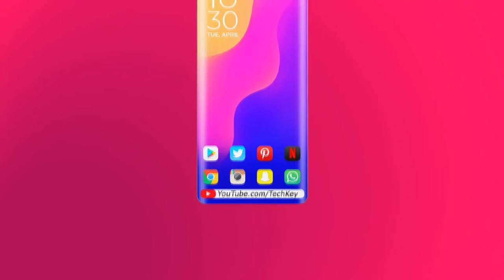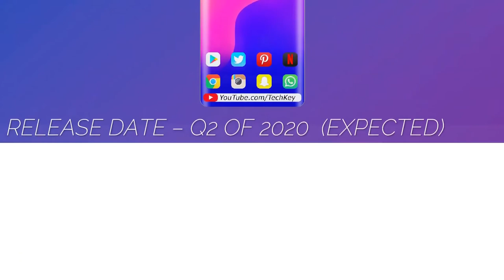SAMSUNG A100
Display6.7 inchesPixels1080 x 2280ProcessorOcta-Core 2.8 GHzChipsetExynos 990GraphicsAdrenoRAM8/10 GBPrimary Camera108.0 MP +24.0 MP +8.0 MP +8.0 MPSecondary Camera32.0 +12.0 MPMemory128/256 GBExpandable Memory512 GBSensors UsedLight sensor, Proximity sensor, Accelerometer, Compass and GyroscopeSIM 15G, 4G/ LTE, CDMASIM 25G, 4G/ LTE, CDMAColoursBlack, White, Silver and GreyO.SAndroid 10.0 (Q)Battery5,100 mAh

Other connectivity options will include USB Type-C port, 18W fast charging support, NFC, Wi-Fi 802.11, a/ac/b/g/n/n 5GHz, Wi-Fi Direct, Mobile Hotspot, Bluetooth v5.2 and GPS. The 6.7 inches display is backed by 5,100 mAh battery which supports fast charging. ￼

Since we have not got any official news from Samsung, so we are putting this phone under the category of Concept phone. When we’ll any official update from the officials then we’ll update this article. So for more information about this phone keep an eye on updates and stay